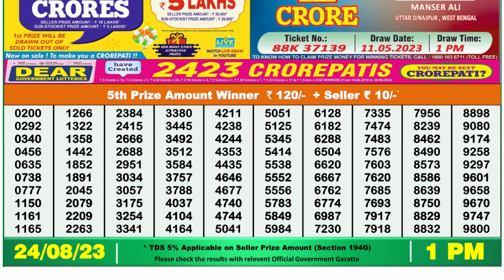Nagaland Lottery Sambad Live 1pm 24.08.23